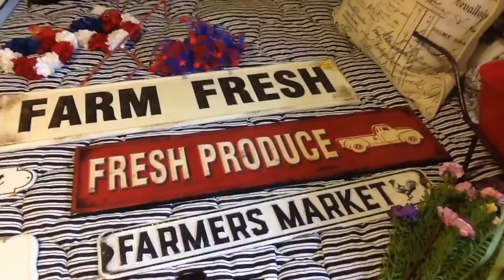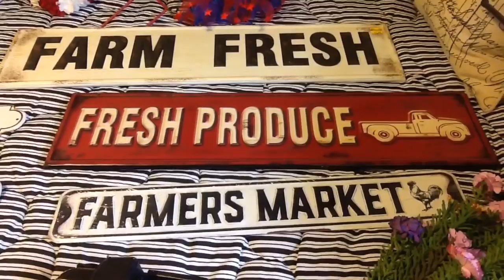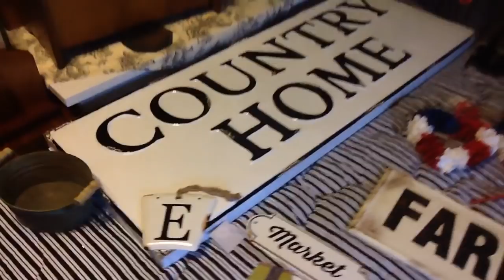Farmhouse , garden and Patriotic haul from Hobby Lobby April 2, 2018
They were patriotic stars not hearts in the little wheelbarrow😊